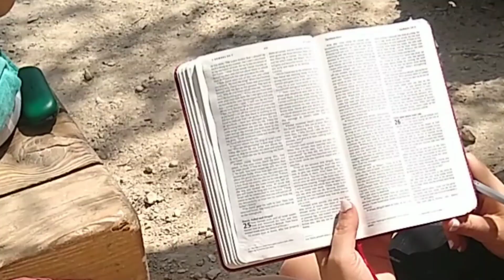Discovering the waterfalls at En Gedi, Israel - POV!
Literally an oasis in the desert. En Gedi is beautiful with an upper & lower waterfall, and a stream bubbling it's way down to the Dead Sea. King David spent time here. So should you!

Chris

Musician: @iksonofficial

Kit Used:
Motorola G6 (Filming & Editing)
DJI Osmo 3
USB C Charge Cable

Category